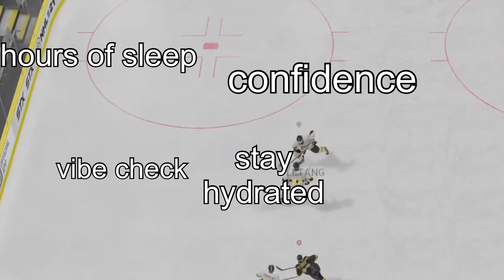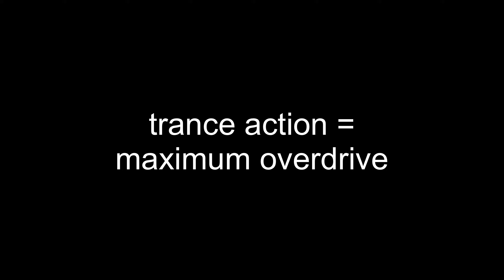this goal song gives me strength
NHL21 - trance action baby